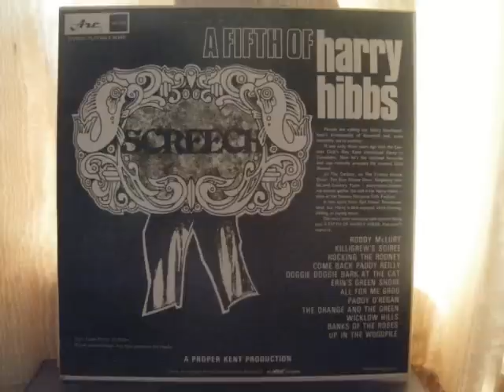up in the woodpile.wmv